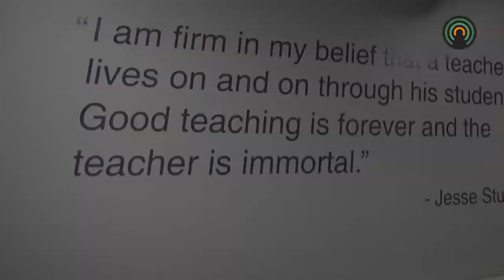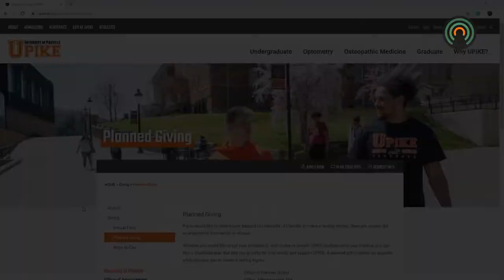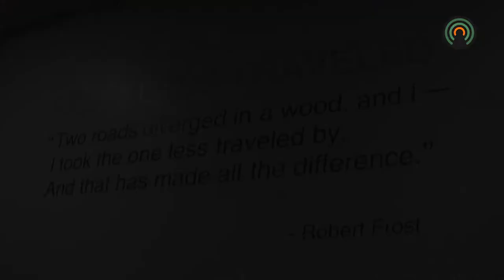Upike students donate supplies to schools through new PASS program